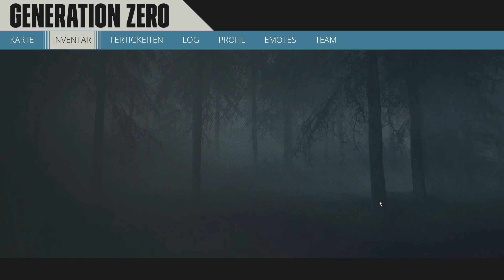LPT Generation Zero * 42 * DA WAREN ZWEI DICKIES ^^ * (Sebby/OldManLP) * German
Erleben Sie ein explosives Katz-und-Maus-Spiel in einer großen, offenen Welt.

Erleben Sie ein explosives Katz-und-Maus-Spiel in einer großen und offenen Welt. Tauchen Sie ein in das Schweden der 1980er, wo feindliche Maschinen die idyllische Landschaft überrannt haben. Es ist an Ihnen, zurückzuschlagen und gleichzeitig der Frage nachzugehen, was hier eigentlich passiert. Unter Einsatz kampferprobter Guerilla-Taktiken sollte es Ihnen gelingen, Gegner in kreativen Sandbox-Schlachten wegzulocken, zu beschädigen und zu zerstören.

Generation Zero®
Published and developed by Avalanche Studios (Fatalist Development AB). Avalanche and its logotypes are trademarks of Fatalist Development AB companies in Sweden, the U.S. and/or other countries. Generation Zero® is a registered trademark or trademark of Fatalist Development AB companies in Sweden, the U.S. and/or other countries. Uses Apex – Avalanche Open World Engine. Apex – Avalanche Open World Engine and its logotype are trademarks of Fatalist Development AB companies in Sweden, the U.S. and/or other countries.